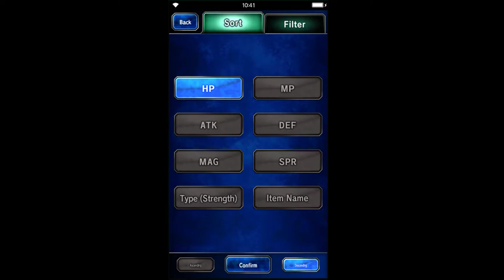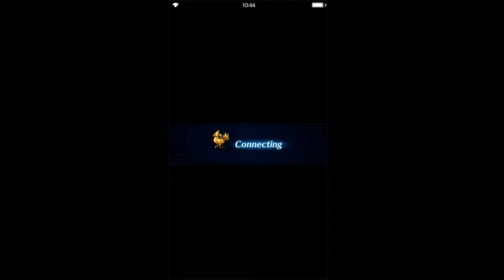Final Fantasy: Brave Exvius - Heart of a King Fodina Caestino ELT